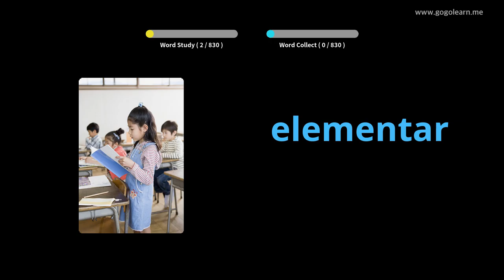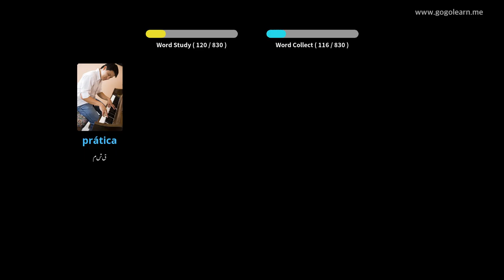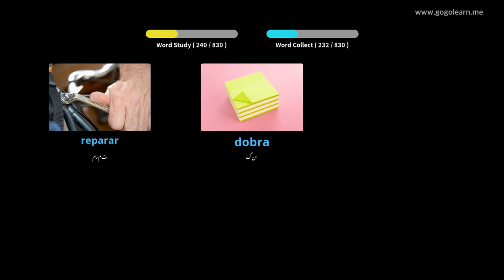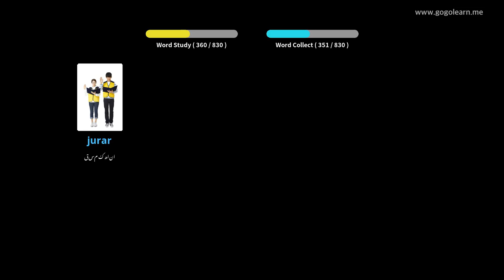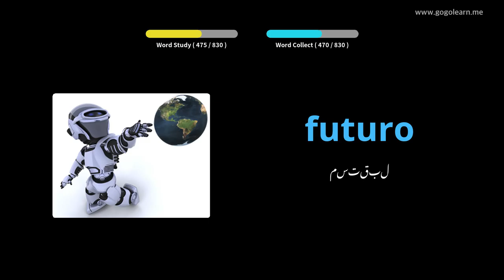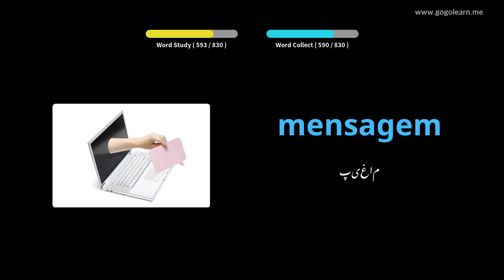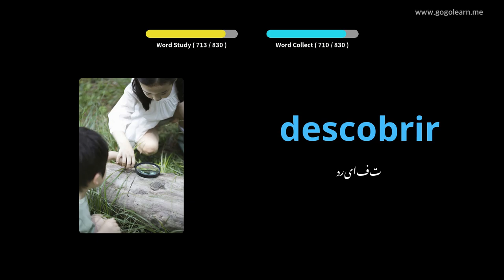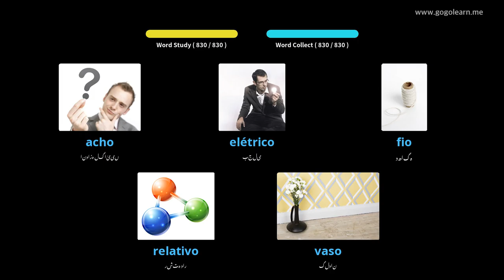سوتے ہوئے پرتگالی الفاظ سن | Golearn